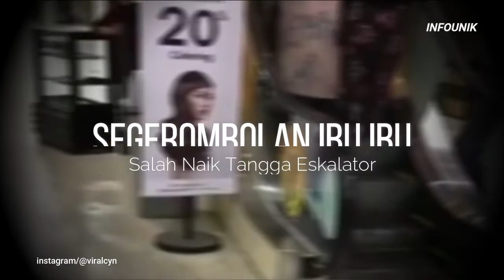Video Unik Ibu-ibu Salah Naik Eskalator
Video tersebut lantas diprotes oleh beberapa warganet karena kejadian itu hanya ditertawakan dan orang-orang yang salah naik eskalator tidak dibantu.

Video tersebut merupakan konten Tiktok milik akun bonekha.online.shop

Dalam video itu diperlihatkan dua ibu-ibu dan beberapa pria tampak kesulitan menggunakan eskalator. Mereka tampaknya ingin naik ke lantai atas, namun justru menggunakan tangga yang berjalan ke bawah.

Alhasil, orang-orang itu pun tak kunjung sampai ke atas dan hanya berjalan di tempat saja.

Di dekat eskalator itu ada seorang wanita muda yang menyadari ada orang-orang yang kesulitan memakai eskalator. Ia tampak tertawa terbahak-bahak hingga berjongkok di lantai.